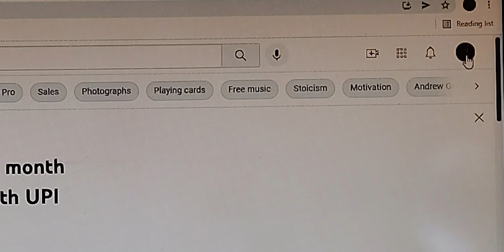Gazab Adventure | Workout MONTAGE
MUSIC